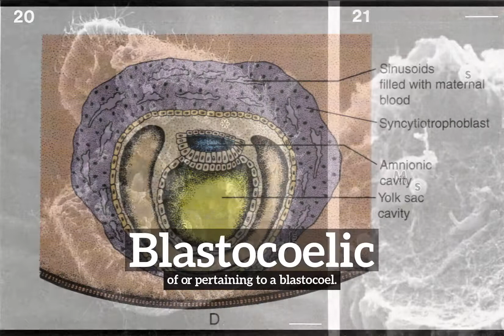How to Say Blastocoelic in English? | How Does Blastocoelic Look? | What is Blastocoelic?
Learn how to pronounce blastocoelic with Imago Spectrum.

What is blastocoelic?
How does blastocoelic look?
How to say blastocoelic in English?
What does blastocoelic represent?
What is the defintion of blastocoelic?

Imago Spectrum allows you to easily memorize common English words and phrases by joining visual and auditory learning environments into a short video. Focus on the images and repeat blastocoelic several times for best retention results.

In this video we are speaking the word, blastocoelic. Do take note of how blastocoelic is spelled.
The definition of blastocoelic is listed below the word in the video.
Blastocoelic:  of or pertaining to a blastocoel.